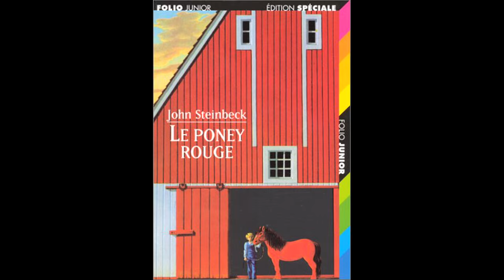~ Let's Play : Les Sims 3 “Animaux & Cie“ ~ PART I (création)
(désolé pour les quelques plans désyncro', j'ai failli passer mon ordi par la fenêtre).
* Bisous sur vos fessiers pailletés *

- “La Soupe au choux” Jean Girault (1981)